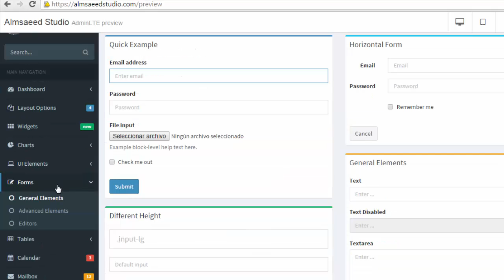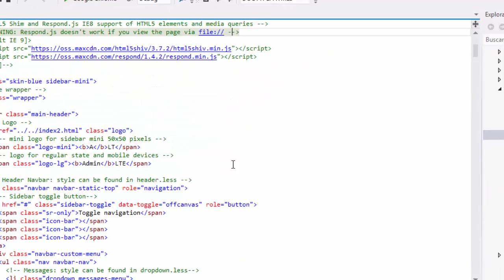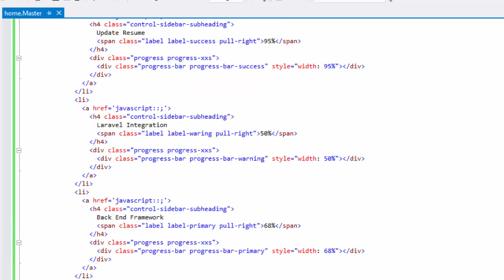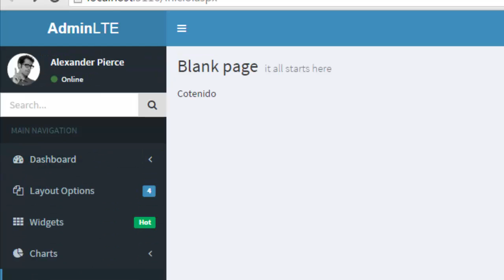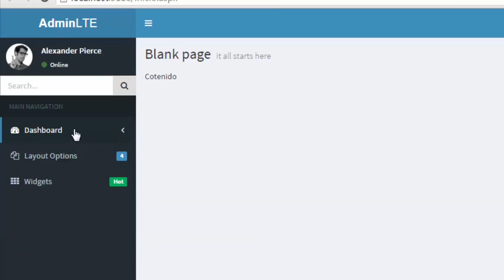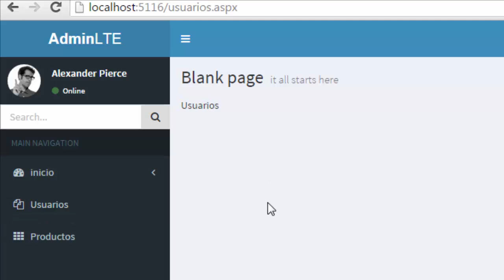MasterPage de Visual estudio asp.net y c# - Template web adminLTE y bootstrap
En este vídeo se muestra la implementación de la MasterPage con visual asp.net, c# y un template bootstrapllamado adminLTE